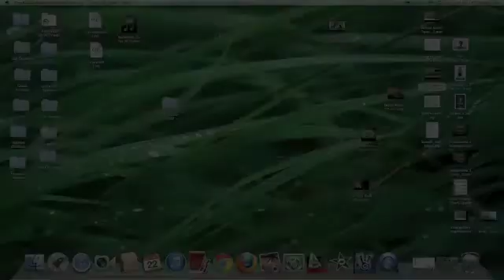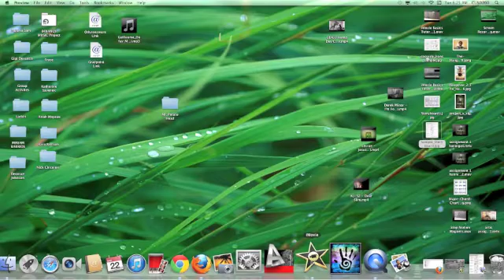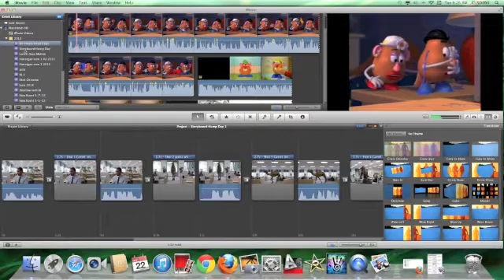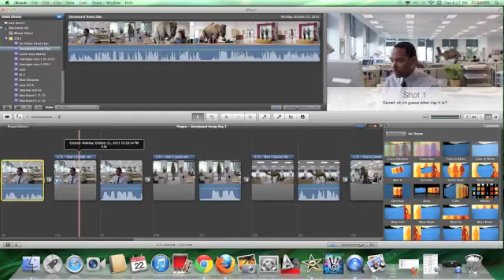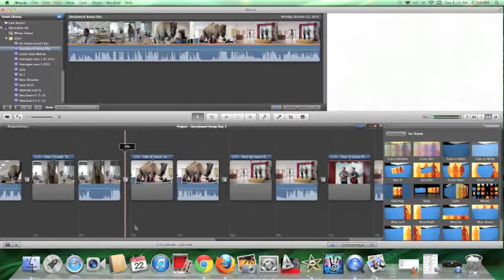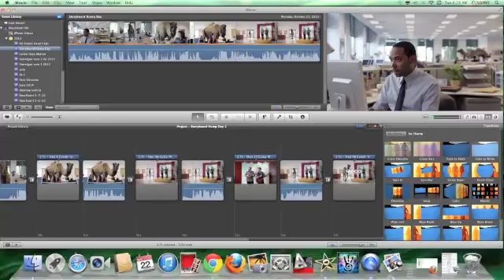iMovie 9 Basics Tutorial #21 Storyboards & Flash & Hold Last Frame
In this tutorial you will learn about storyboards and how they can be used to outline a commercial or other multimedia project